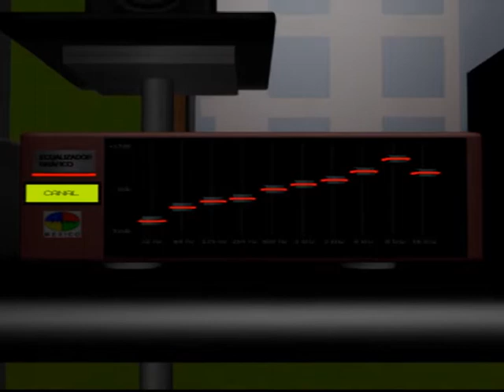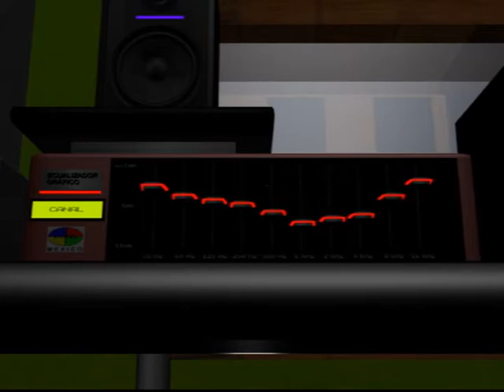CABINA ESTUDIO DE GRABACIÓN DEMO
ESTE ES NUESTRO ESTUDIO DE GRABACIÓN 3D REALIZADO PARA FINES DE CAPACITACIÓN.
PIXEL MEXICO IMPARTE EL CURSO DE "INGENIERÍA EN AUDIO" CONSTITUÍDO POR 8 MÓDULOS:

MÓDULO 1.- CONOCIMIENTOS BÁSICOS DEL AUDIO.
MÓDULO 2.- EFECTOS DE SONIDO.
MÓDULO 3.- INSTRUMENTOS MUSICALES.
MÓDULO 4.- MICROFONÍA.
MÓDULO 5.- PROCESOS DE CAPTURA DE AUDIO.
MÓDULO 6.- ESTUDIO DE GRABACION.
MODULO 7.- GRABACIÓN EN EL ESTUDIO.
MODULO 8.- PROCESOS DE MASTERIZACIÓN.